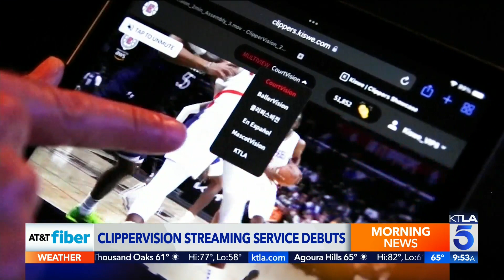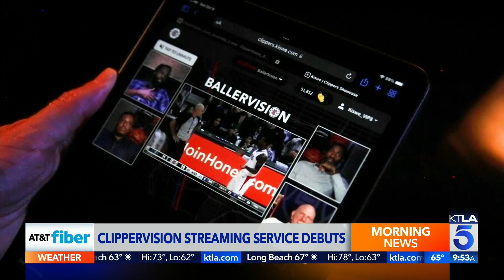ClipperVision debuts with 6 ways to stream the game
Starting this season, there are multiple ways to catch a Clippers game. On TV, you’ve got Bally Sports SoCal and KTLA.
And now, there’s ClipperVision, a brand-new way to watch on a phone, tablet, computer and more. KLTA's Rich DeMuro reports.